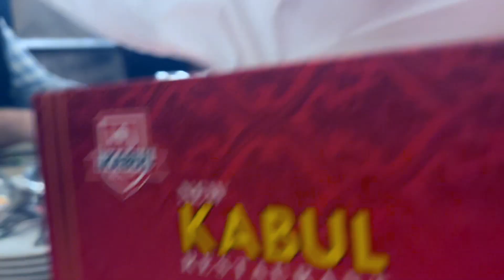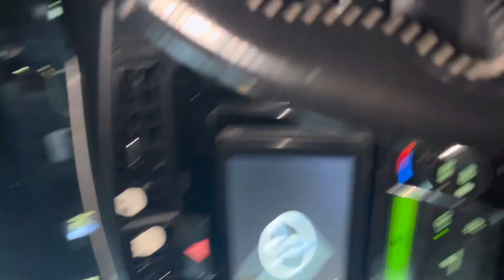HISTORY OF HAVELIAN which we don’t know anything about |GULLY NAMA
Hi guys hope you like my vlogs. Havelian is a small city located in the Abbottabad District of Khyber Pakhtunkhwa, Pakistan. It has a rich history and cultural heritage.

The city was established as a cantonment by the British colonial authorities in the late 19th century. During the colonial period, Havelian served as a key military center and transportation hub for the region. The city was also home to a number of educational institutions, including schools and colleges, which helped to establish Havelian as a center of learning and intellectual activity.

After the partition of India in 1947, Havelian became part of Pakistan and has since played an important role in the country's political and social landscape. The city is well known for its scenic beauty and is a popular tourist destination, attracting visitors from all over the world who come to enjoy its scenic mountains, lush green forests, and rolling hills.

Despite its rich history and cultural heritage, Havelian faces numerous challenges, including poverty, underdevelopment, and lack of infrastructure. Nevertheless, the city remains an important center of learning, culture, and commerce in the region, and its people are proud of their heritage and are working to preserve and promote it for future generations.